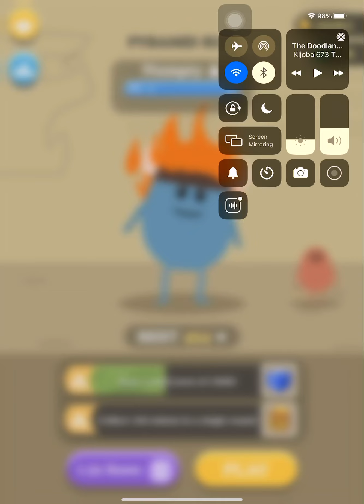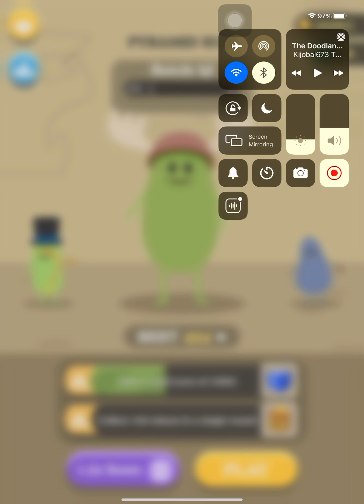The Dwtd band